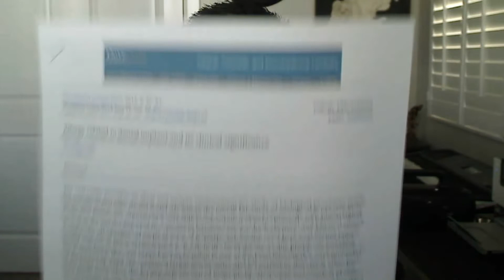Dr. Novoa- Dental Implants and Type 4 Hypersensitivity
Patients affected by foreign body reactions (FBR) to their biological implants often notice problems with their teeth.  Logically, they go their dentists for help and are often advised to get dental implants.  However, patient are never advised as to the cause of their tooth loss and never advised that dental implants can cause or worsen an already compromised immune system by placing titanium or Zicornia dental implants.